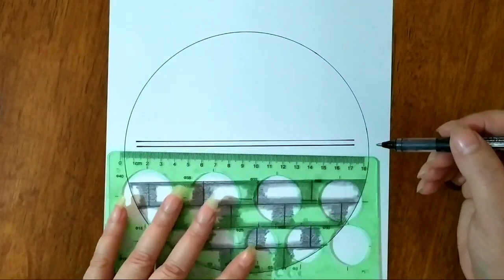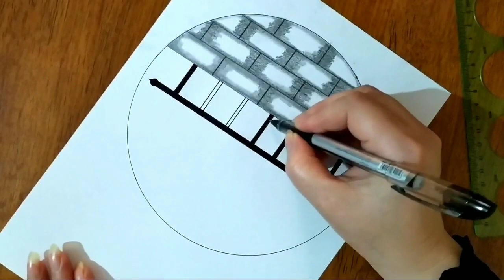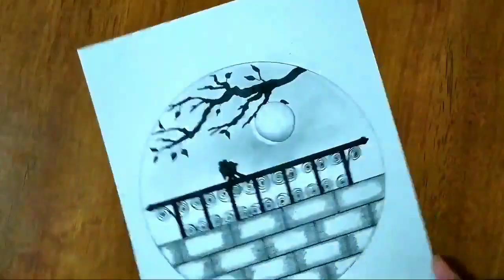رسم سهل/تعليم رسم منظر طبيعي داخل دائرة/تعليم الرسم للبنات/رسم سهل جدا/Pencil drawing in a circle